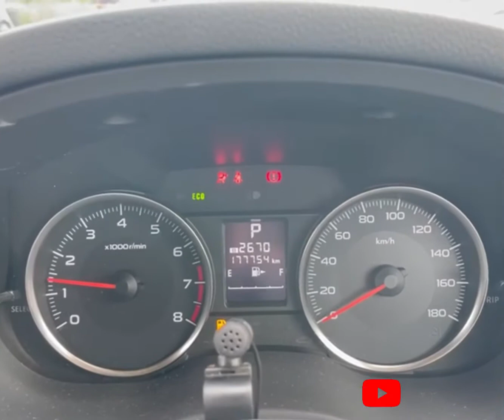RAO ID 12650 Subaru Impreza XV 2012/12 4WD 2.0-i